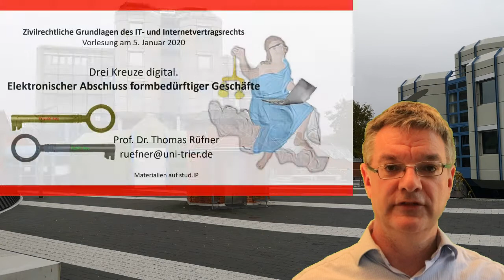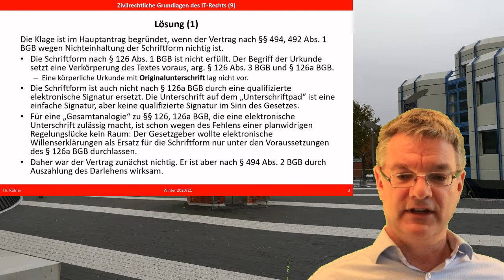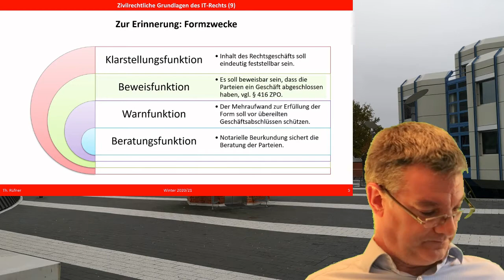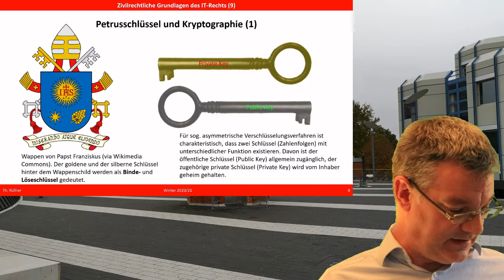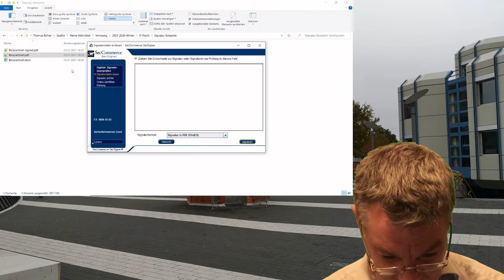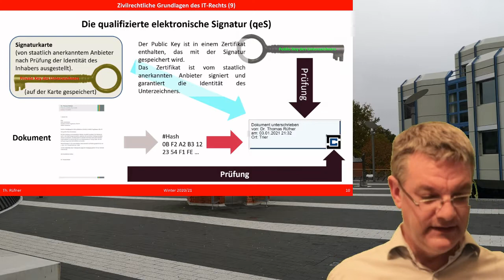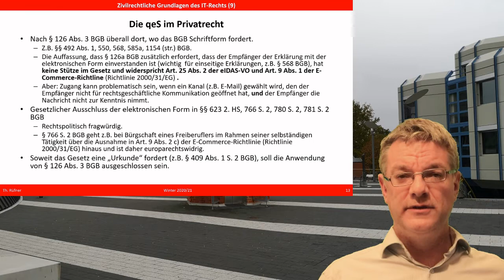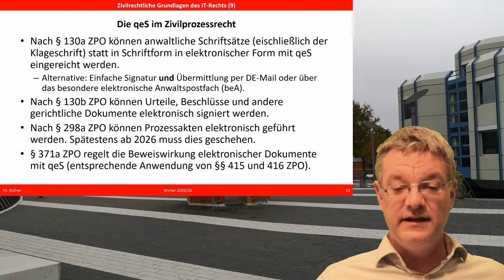Drei Kreuze digital - Elektronischer Abschluss formbedürftiger Geschäfte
Im Mittelpunkt der Vorlesungseinheit stehen § 126a BGB und die so genannten qualifizierte elektronische Signatur (qeS). Es werden sowohl die technischen Hintergründe der Signierung von Nachrichten mittels kryptographischer Methoden erläutert als auch die im Zusammenhang mit der qualifizierten elektronischen Signatur diskutierten Rechtsfragen. Es zeigt sich, dass die qeS mindestens in demselben Maße die Identität des Urhebers einer Erklärung verbürgt wie die eigenhändige Unterschrift auf einer Papierurkunde. Auch die Warnfunktion der traditionellen Schriftform kann die elektronische Form erfüllen, denn das digitale Signieren ist ein relativ aufwendiger Vorgang. Ausschlussvorschriften wie § 766 S. 2 BGB sind daher nicht nur europarechtlich bedenklich, sondern auch sachlich nicht gerechtfertigt.